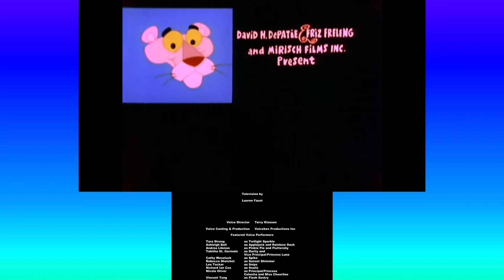“MLP: Equestria Girls” Closing On AFN Network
Birthday Gift For ​⁠@tfkrealabstract9000

Recorded At Wednesday, August 30, 2023 At 9:53pm

Credit To @theatomoraarchive & @PinkLaffs